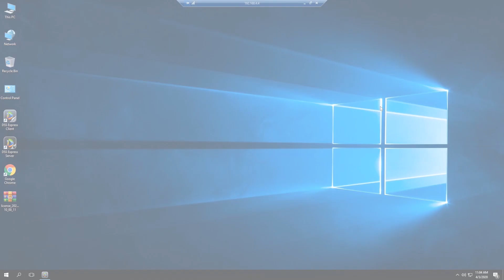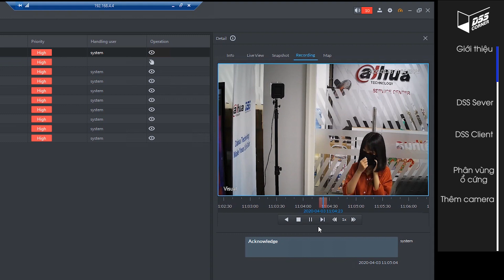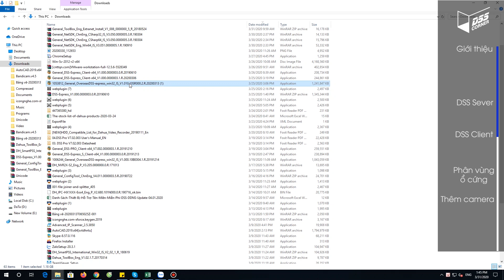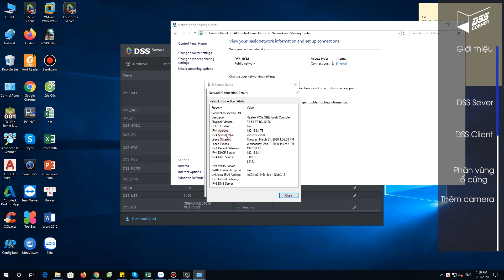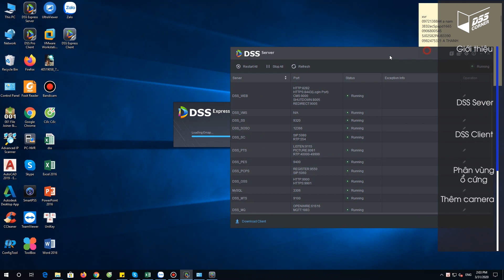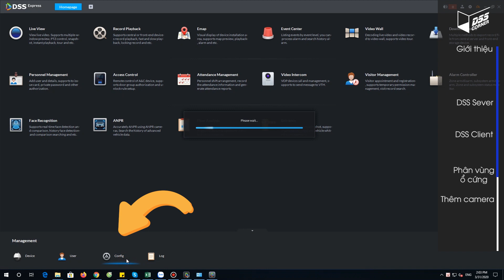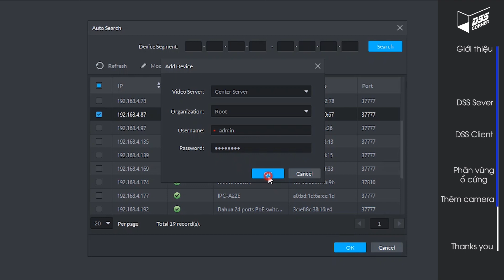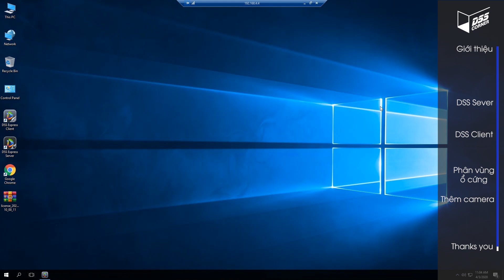Hướng Dẫn Kết Nối DSS Express Với Camera Đo Thân Nhiệt Dahua DSS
Hướng dẫn kết nối phần mềm DSS Express kết hợp cùng Camera đo thân nhiệt Dahua DSS.
Phần mềm sẽ được DSS cung cấp kèm với sản phẩm camera thân nhiệt Dahua DSS.
1 Cài đặt DSS Sever và DSS Client
- Tải file DSS Server
- Chạy file
- Chọn cổng Mạng
- Chờ DSS server chạy được
- Vào setting xem IP server là bao nhiêu và nó thường trùng với ip của máy tính mà chúng ta cài
- kiểm tra các tab đều ở trang thái chạy hết, nếu còn tab chưa chạy thì chúng ta phải restart All DSS sever đi cho đến khi được
- Trong lúc chờ khởi dộng bạn tải Client về
- Click Download Client, Giao diện web mở ra bạn click tải client
- Tải xong ta mở file cài đặt, phần mền sẽ can thiêp sâu vào win nên sẽ có các cảnh báo các bạn bỏ qua nó để cài phần mền
- Tiếp tục các bước cài cơ bản, chon thư muc chứa phần mềm
- điền địa chỉ IP server cho cùng với IP CMS của DSS Server
- Và port login ở đây là 8443
- Mặc định đang nhập là System pass: system
- Các bạn tạo mật khẩu mới
- Trả lời câu hỏi bảo mật
- Vào config - lưu trữ tạo phân vùng video và hình ảnh
Phân vùng ổ cứng
Thêm camera
- Seach thiết bị và thêm thiết bị vào
- Kích hoạt ivs alarm và IR temperature cả 2 mắt camera
- Quay lại config chọn camera nhiệt chọn mắt camera visual event config --- chọn sự kiện link tới camera khi có sự kiện này sảy ra
như là bị
+ che hình
+ Báo thân nhiệt cao kich hoạt các popup camera đã định khi có sự kiện
làm tương tự cho cả 2 mắt.
2. Lợi ích khi sử dụng phần mềm DSS Express khi kết hợp cùng camera đo thân nhiệt Dahua

Đẩy thông báo lên màn hình khi có phát hiện quá nhiệt độ kèm âm báo động
Dễ dàng xem lại các lịch sử cảnh báo ( bao gồm hình ảnh & video)
Xuất được báo cáo file excel